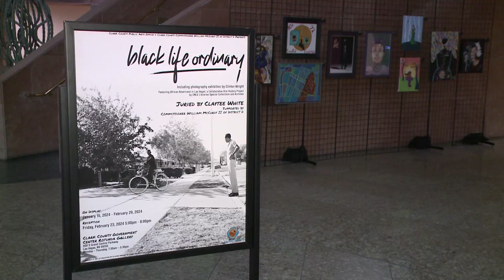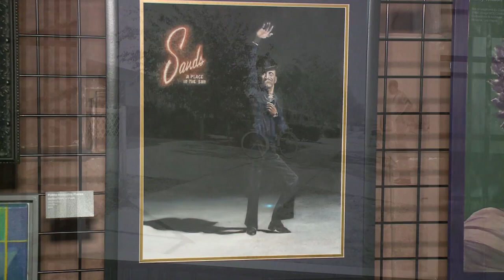Black Life Ordinart Art Exhibit 2024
As we near the end of BlackHistoryMonth, discover inspiring art! "Black Life Ordinary" exhibit at the Clark County Gov Center Rotunda Gallery. Free & open to the public. Jan 15 - Feb 29.